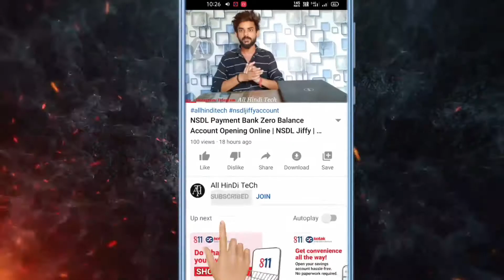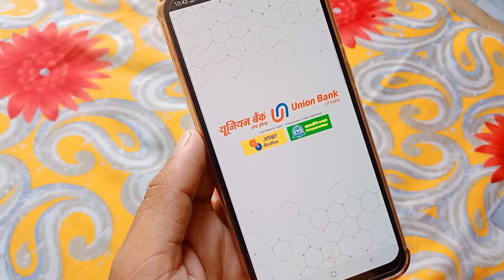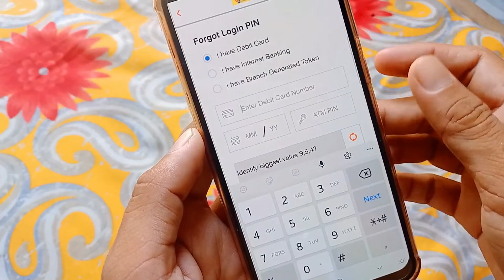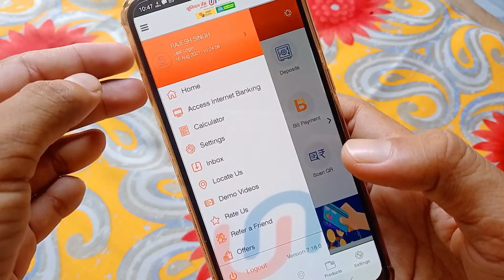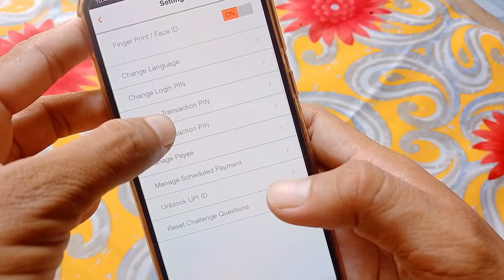U Mobile Login Password Forgot | U Mobile Password Reset 2021 ?